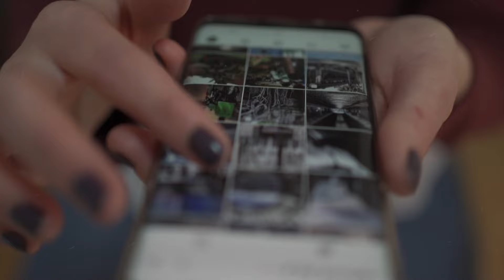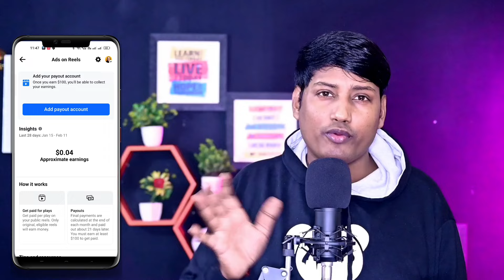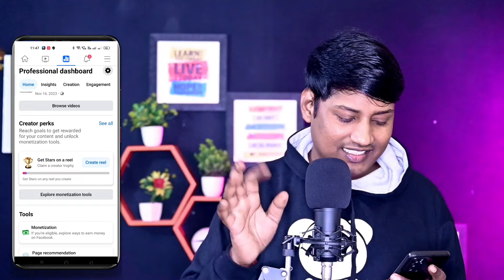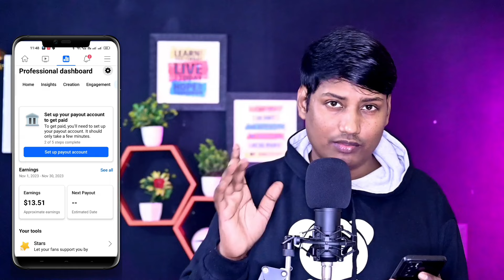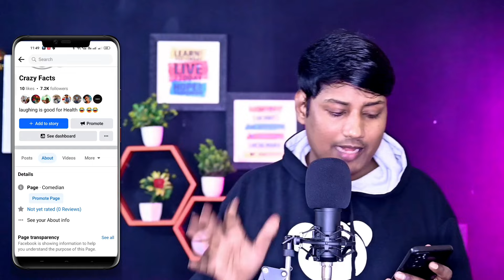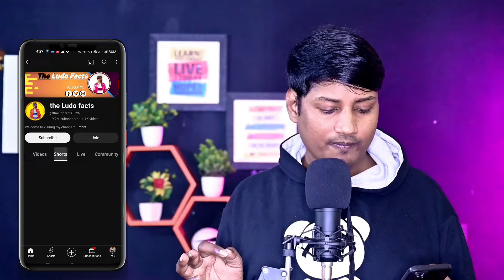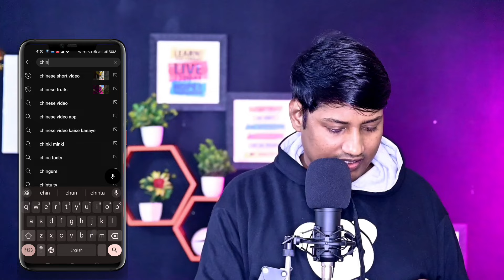सिर्फ 10 Chinese वीडियो में Ads On Reels Enable करो | Facebook ads on reels enable kaise kare 2024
ads on reels 2024,
facebook ads on reels kaise enable kare,